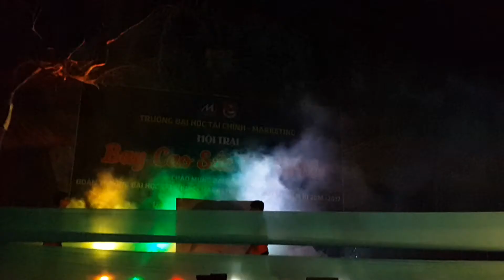Thời trang 2222_Khoa T-HQ